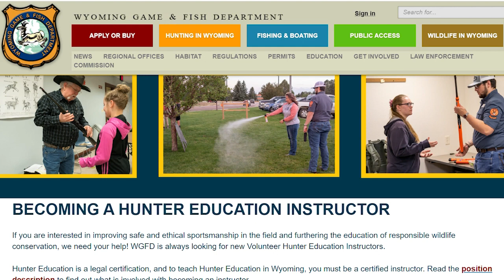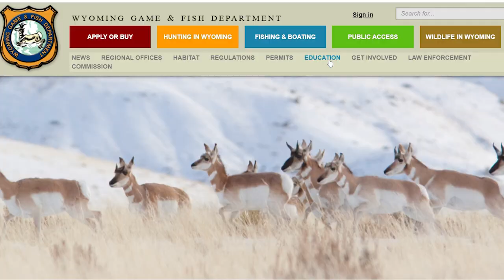Hunter Education Instructors Needed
Wyoming law requires anyone born after January 1, 1966 who wants to hunt in Wyoming to have completed a hunter safety course.  That means demand for such classes stays high—which is a good thing; hunting is key to preserving Wyoming’s outdoor lifestyle.  Another is its willingness of others to volunteer their time to teach others hunter safety, and along those lines, the Wyoming Game and Fish Department is looking for persons 18 or older interested in becoming volunteer hunter education instructors.

     Hunter Ed classes were designed over 50 years ago with the objective of reducing hunting incidents accidents. Every state now has hunter education courses— these classes develop safe, responsible, ethical hunters and provide them the information to become lifelong hunters.  The need for new volunteer instructors to teach hunter education across Wyoming is an ongoing task; demand for hunter ed classes increases at the beginning of each year, and a steady demand for classes in most Wyoming communities lasts the entire year.

     Wyoming’s volunteer instructors train over 4000 graduates each year, with 4097 new hunters in 2022.  Hunter education courses, are effective, and emphasize the heritage of hunting.  Responsible, ethical behavior by hunters and personal involvement in the community is essential to the future of wildlife and the survival of hunting.   While there’s no pay for the job, instructors express a high degree of satisfaction in knowing they’ve helped preserve hunting’s traditions and values while promoting safe, responsible, and ethical hunting practices.

     If interested in becoming an instructor, go to the Game and Fish website, go to “education”, and find details relating to what’s involved, when new training workshops will happen, and applications.  Requirements include:   Submitting the application, and passing required background checks, possessing a hunter education certification, attending a Game & Fish-hosted training workshop, and teaching under the guidance of a mentor instructor.  Call your regional Game and Fish office if you have questions.  If you want to make a difference in someone’s life, perhaps teaching the present—and next generation of hunters is your calling.